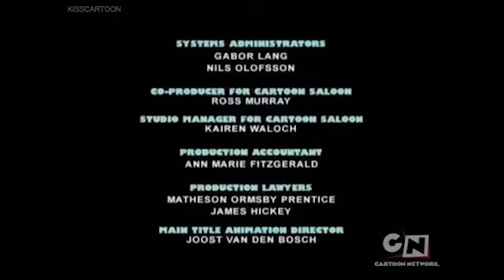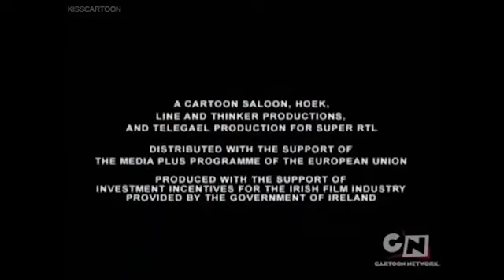Skunk Fu Episode 27 The Art Of Disco Snake/The Art Of Soccer Why Getting